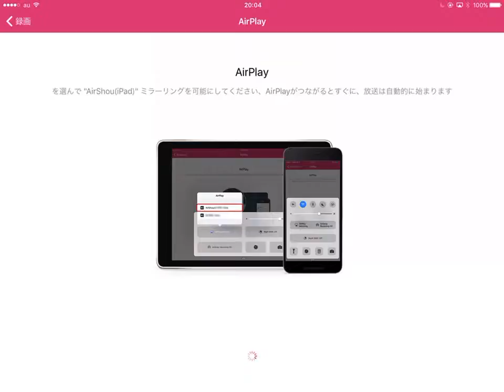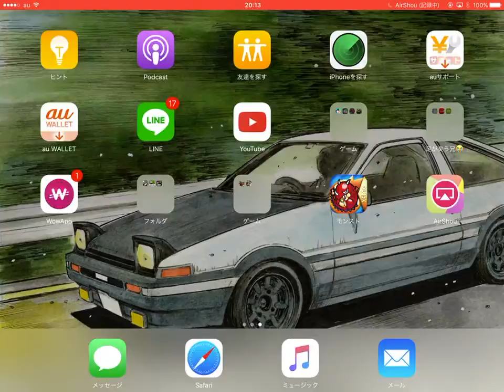スターウォーズのゲームをしてみた。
リクエストできなくて、すいません。